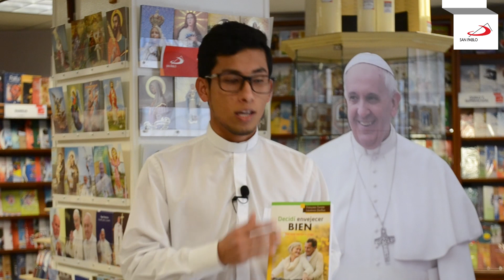Novedad San Pablo - Decidí envejecer bien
Novedad San Pablo
Decidí envejecer bien

Un libro que nos propone el reto de aprovechar plenamente la vida en la tercera edad, como mantenernos saludables y en plena forma, activos e independientes, venciendo muchos prejuicios sobre esta etapa de nuestra existencia.